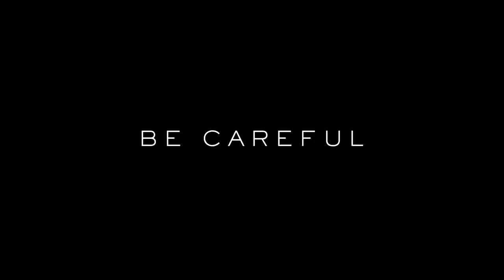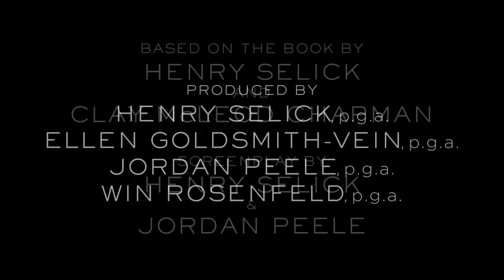Wendell & Wild Teaser Trailer (2022)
Check out the official teaser trailer for Wendell & Wild starring Jordan Peele & Keegan-Michael Key!

US Release Date: October 28, 2022
Starring: Jordan Peele, Keegan-Michael Key, Lyric Ross, Angela Bassett
Director: Henry Selick
Synopsis: Demon brothers ally with a goth teenager to defeat their archnemesis.